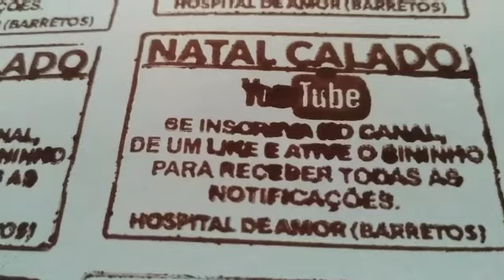Objetos de bambu achei bonito